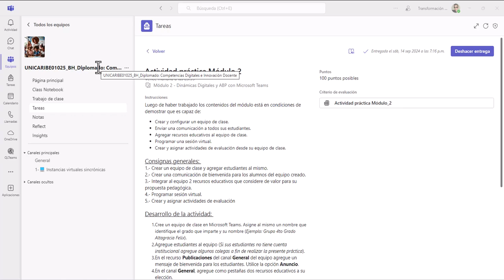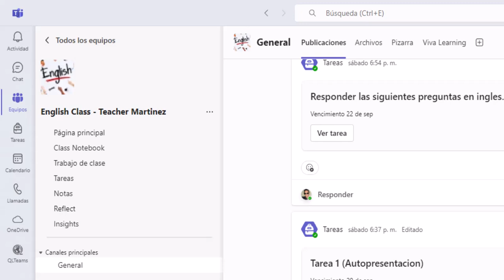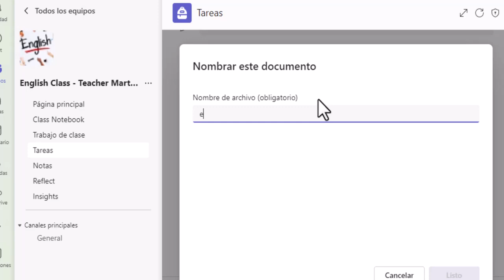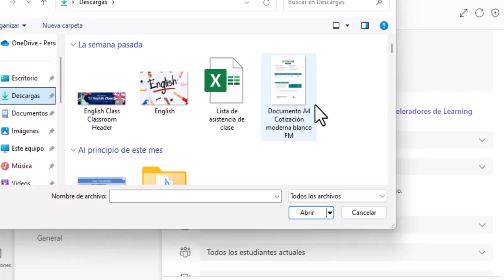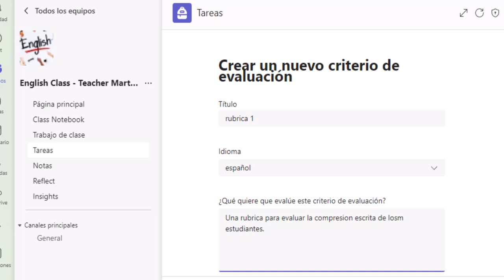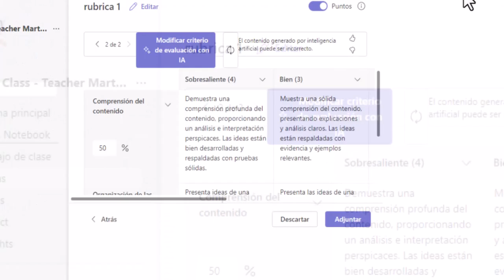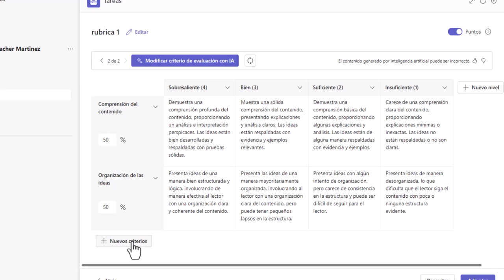Crear tarea y rubrica en Teams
En este videotutorial, los docentes aprenderán a crear tareas y a añadirles una rúbrica en Microsoft Teams. El video cubre los pasos esenciales para configurar una tarea, asignar detalles y criterios de evaluación mediante una rúbrica, facilitando así la gestión y evaluación del trabajo estudiantil de manera eficiente.